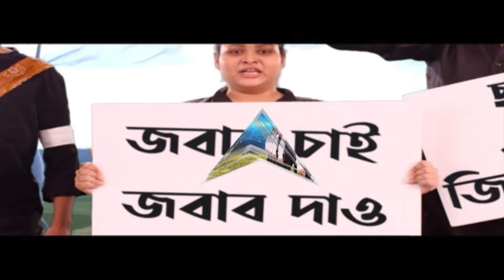Bankura: শপথ গ্রহণ অনুষ্ঠানে যোগ দিতে দলীয় কর্মীদের নিয়ে দিল্লি গেলেন বাঁকুড়ার জয়ী TMC প্রার্থী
ABP Ananda LIVE: সোমবার থেকে শুরু হচ্ছে সাংসদদের শপথ গ্রহণ অনুষ্ঠান (oath taking ceremony)। তাতে যোগ দিতে ১০০ দলীয় নেতা-কর্মীদের নিয়ে দিল্লি (Delhi) গেলেন বাঁকুড়ার (Bankura) তৃণমূলের (TMC) জয়ী প্রার্থী অরূপ চক্রবর্তী (Arup Chakraborty)। অন্ডাল বিমানবন্দর থেকে বিমানে উঠেছেন ৮৫ জন। জানালেন অরূপ চক্রবর্তী। যা নিয়ে শুরু হয়েছে তরজা।